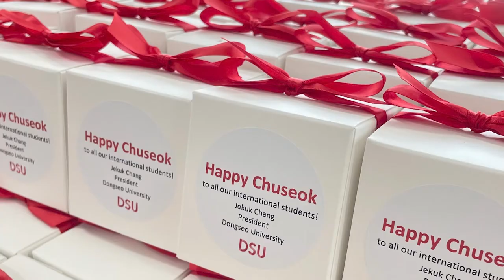Dongseo University - International College Soccer Club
Dongseo University - International College (IC) is offering Undergraduate, Masters and Ph.D. in Business Administration. Courses are taught in English.

You can also download English version of the admission guidelines for graduate school